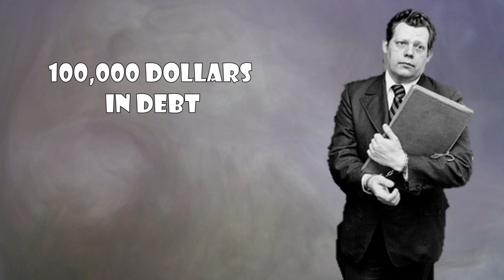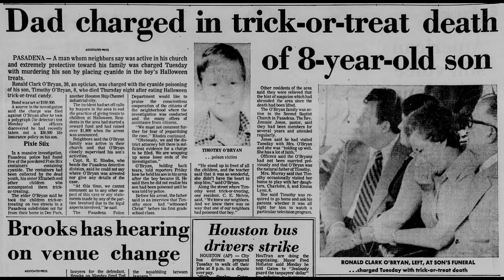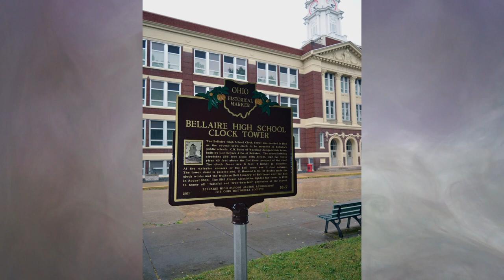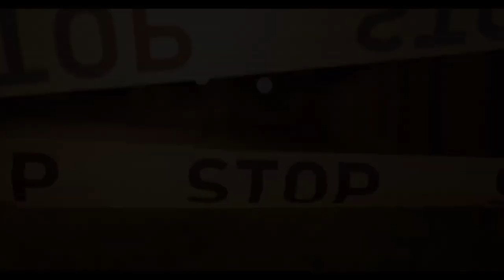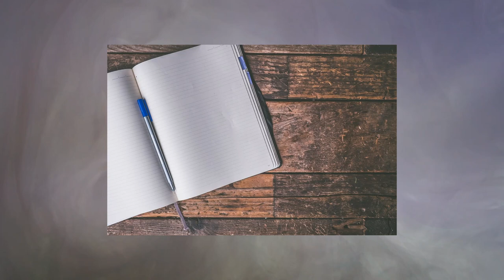The Most TERRIFYING True Halloween Crimes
These 4 true stories cover real times halloween has turned into a night of horror. Some cases have been closed, others remain unsolved mysteries. Ronald Clark O'Bryan, Nathan Brooks, and the Halloween Killer are just some of the stories covered.